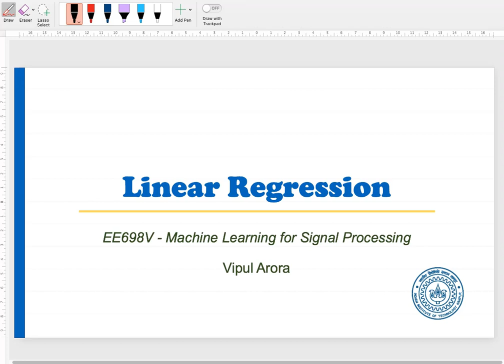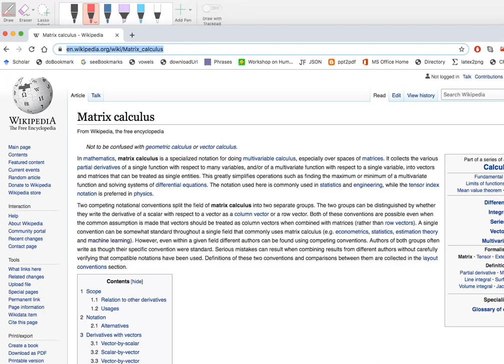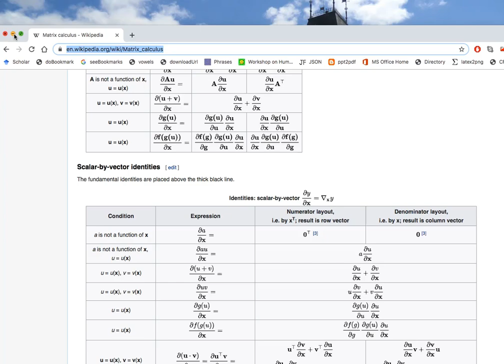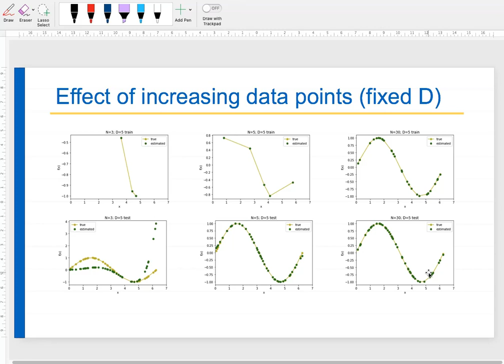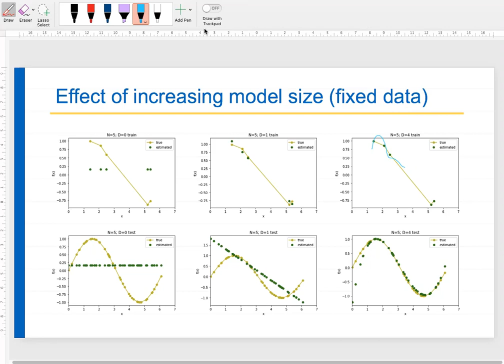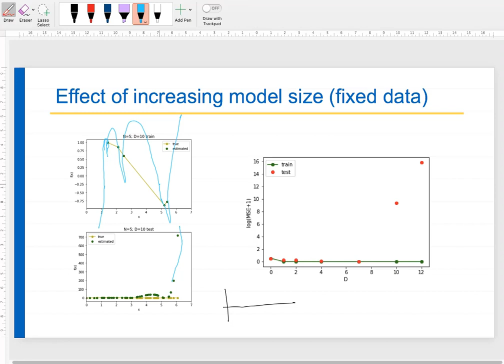Lecture_10: Linear Regression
Linear Regression